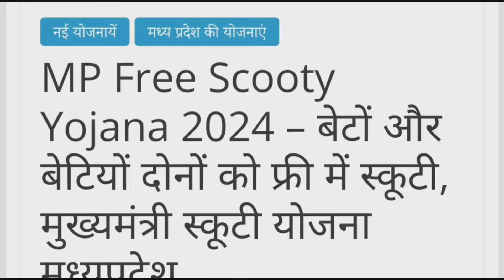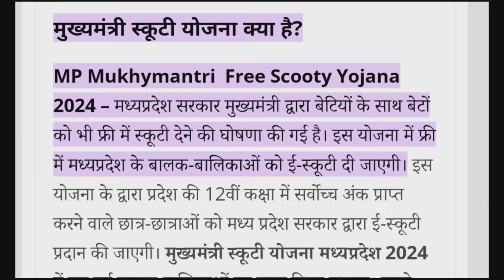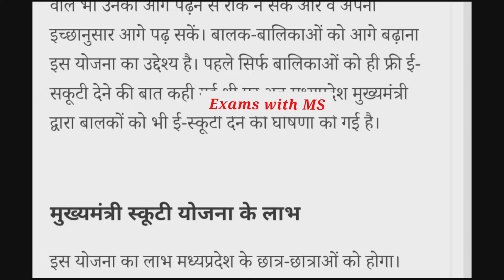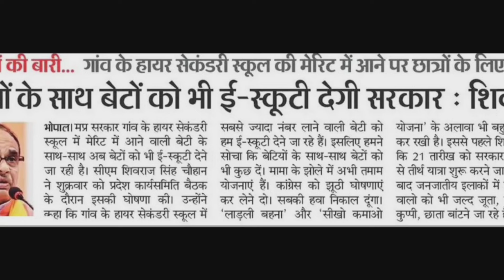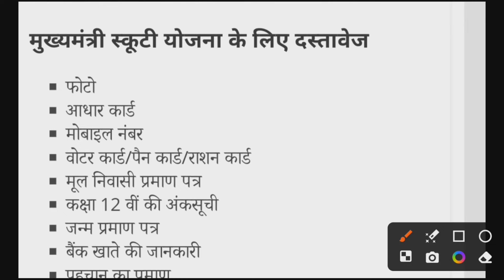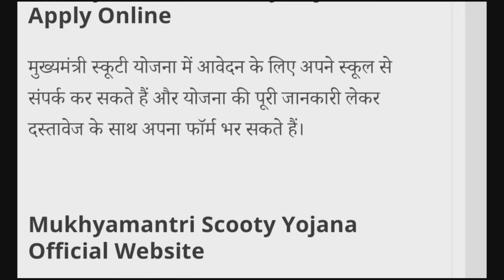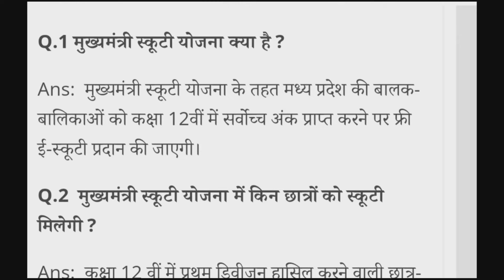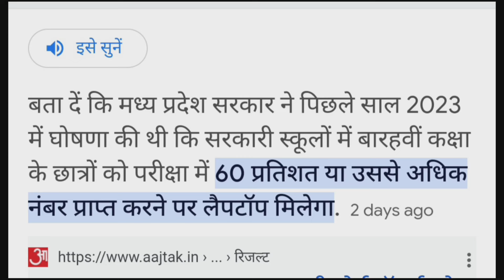🔥 MP Scooty Yojna 2024, MP 10th, 12th Free Laptop Yojna | 12th 60% पर 25000₹ फॉर्म कब भरेंगे ...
🔥 MP Scooty Yojna 2024, MP 10th, 12th Free Laptop Yojna | 12th 60% पर 25000₹ फॉर्म कब आएंगे...?

 एमपी बोर्ड फ्री स्कूटी योजना 2024
 एमपी बोर्ड फ्री लैपटॉप योजना
 एमपी बोर्ड 60% अंकों पर ₹25000
 एमपी बोर्ड रिजल्ट 2024
 मध्य प्रदेश बोर्ड फ्री स्कूटी योजना
 बोर्ड फ्री स्कूटी योजना 2024
 स्कूटी योजना का फॉर्म कैसे भरें
 स्कूटी योजना के फॉर्म कब भरे जाएंगे
 स्कूटी योजना का रजिस्ट्रेशन कब होगा
 एमपी बोर्ड स्कूटी योजना का रजिस्ट्रेशन कहां होगा
 एमपी बोर्ड फ्री लैपटॉप योजना 2024
 एमपी बोर्ड फ्री लैपटॉप कितने परसेंट पर मिलेगा
 एमपी बोर्ड 10th और 12th फ्री लैपटॉप और स्कूटी योजना
 एमपी बोर्ड 10th और 12th फ्री लैपटॉप और स्कूटी योजना 2024

कम नंबर बढ़ेंगे.. ✅MP Board Copy Retotaling, Answerbook form | MP board 2024 Retotaling

mp board copy retotaling
mp board retotaling form kaise bhare
mp board copy ki photocopy dekhen
mp board copy rechecking
mp board supplementary exam 2024
mp board Ruk jana nhi yojna
ruk jana nhi
mp board result date 2024,
mp board varshik pariksha result check,
mp board exam 10th result check,
mp board 12th result declare date,
mp board result link 2024
mpbse results
mpbse results 10th 12th 2024
mpbse results 2024

MP बोर्ड परीक्षा रिजल्ट 2024
MP बोर्ड रिजल्ट कब आएगा
MPBSE Results
MPBSE Result News 2024